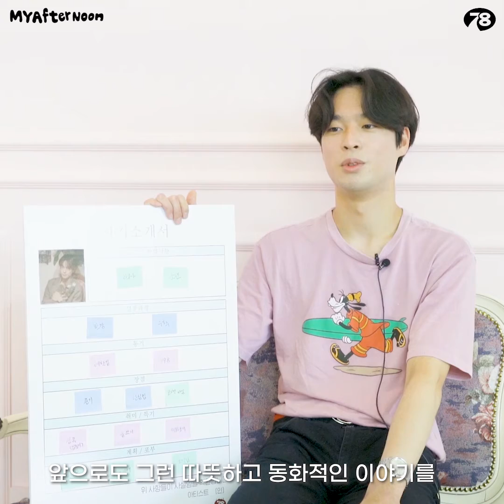[myafternoon] 라쿠나와 함께 오래오래 행복하게 살았답니다 | EP04 장경민 (Lacuna) | 78AVENUE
~[장경민] 님의 [자소서] 가 도착했습니다~

My Afternoon Ep.04

이 친구 뭐야 ••• ?
수줍지만 조곤조곤 할 말 다하는  착한 친구...

소외된 목소리를 노래하는 밴드 라쿠나Lacuna의 보컬 "장경민"

[영상을_보고_알게_된_것.zip]
-한창 수학문제 풀던 시절•• 가장 좋아하던 노래는?
-라쿠나 탄생 설화🏥
-누가 관심법 쓰는 소리를 내었어?🐱

Q. 장경민이 가장 추천하는 라쿠나Lanuna의 노래는?
A. '오래오래 행복하게 살았답니다' 라는 노래를 추천합니다!
ㄴ 이제 썸네일의 의미를 찾으셨나요? (❁´◡`❁)

[My Afternoon은 Lazy Afternoon 출연 아티스트와 함께합니다]

보다 가깝게 음악을 만나는 순간,  ‘Lazy Afternoon’
78Avenue에서 새로운 아티스트를 만나고 새로운 취향을 찾아보세요.